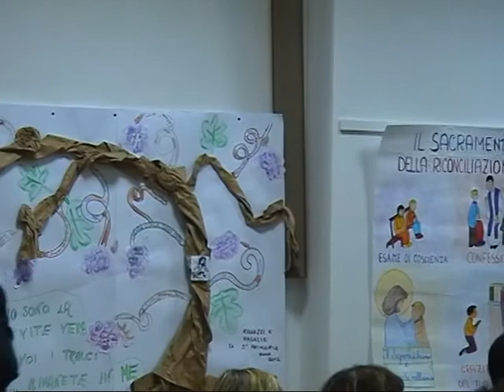Raldon: nuova scuola.. interrogazione al sindaco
Video integrale dell' intervento pubblico del sindaco Zerman riguardo la nuova scuola elementare che sta costruendo a Raldon (frazione di S. Giovanni Lupatoto) sprovvista di mensa e palestra. Per chi non c'era...